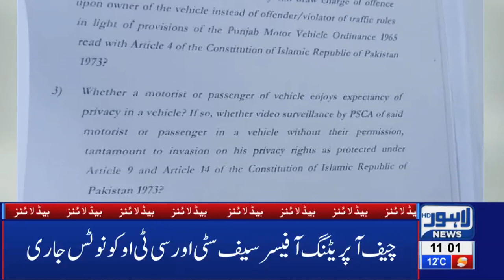11 AM Headlines Lahore News HD – 11th Feb 2019